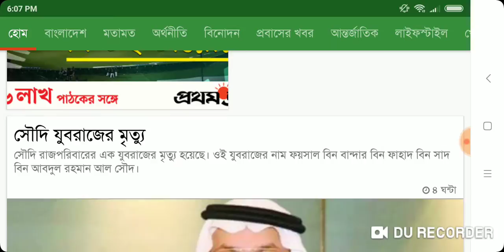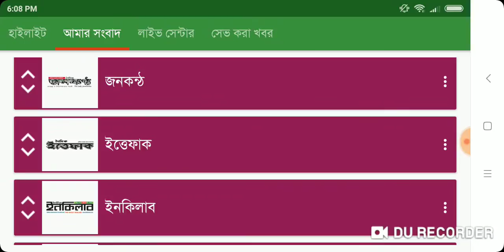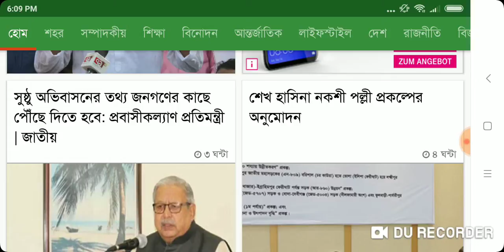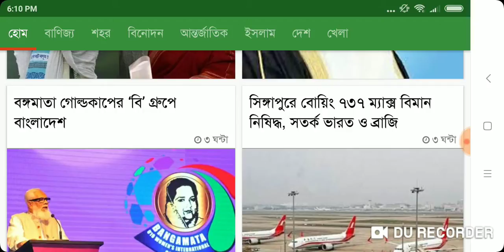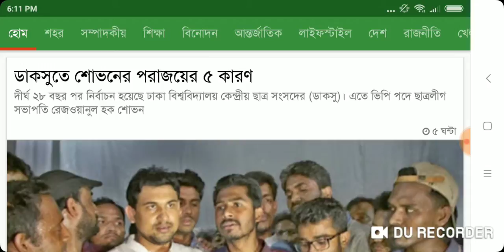"Evening" News Headlines 12/03/2019 in Bangla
Bangla News Headlines 12/03/2019 Evening, Prothom Alo, The Daily Ittefaq, Daily Inqilab, Janakantha, Bangla News 24.